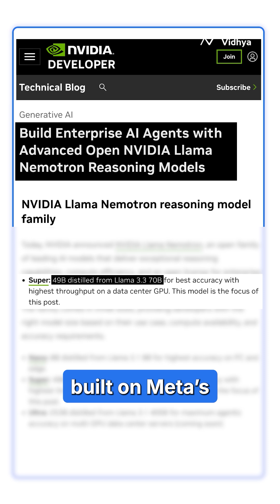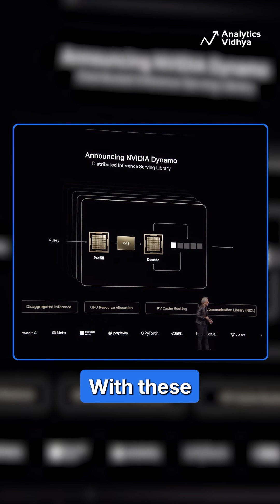Nvidia’s GTC 2025: AI Breakthroughs Unveiled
Nvidia’s GTC 2025 introduced game-changing AI technologies like Blackwell Ultra, Isaac GR00T N1, and more.